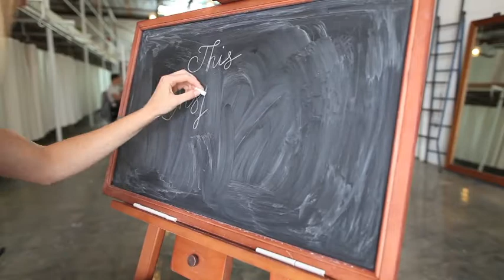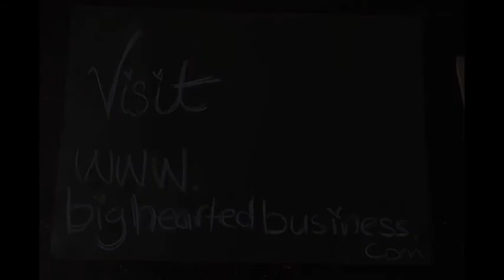BHB Inspiration Bomb - Meredith Fannin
Interviewee: Meredith Fannin
Interview by; Clare Bowditch
Filmed by: Georgia Madden
Edited by: Georgia Madden
Sound editing: Charles Daly
Chalk Lettering: Carla Hackett

Want more creative/entrepreneurial inspiration?